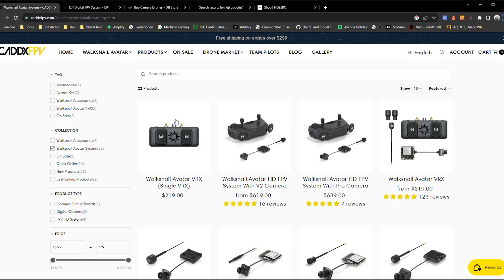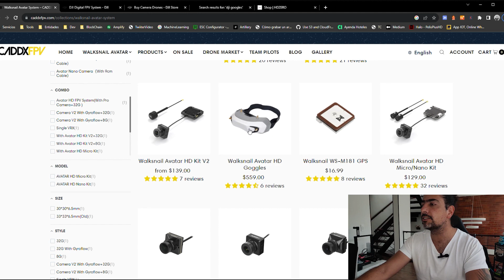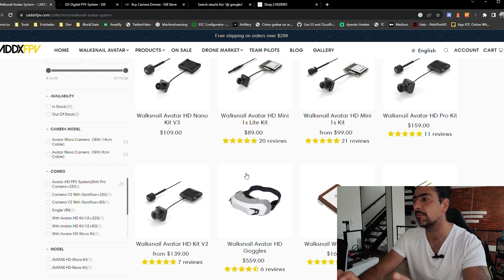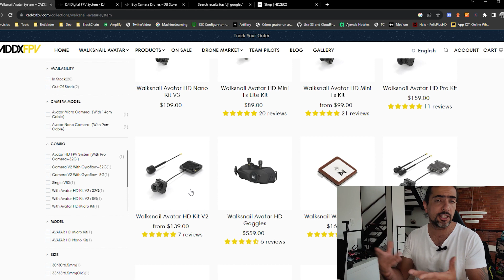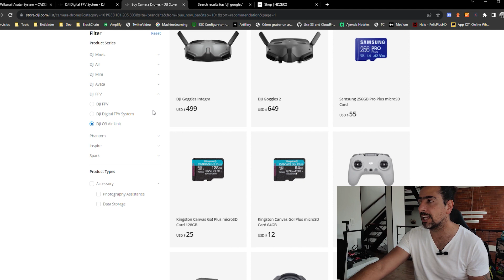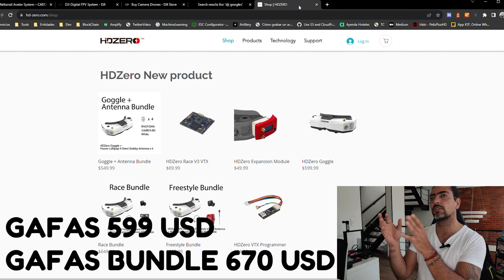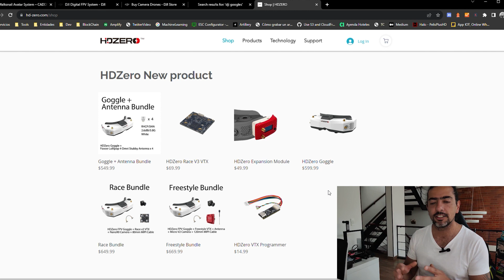WalkSnail - video digital para FPV, un sistema que si.. vale la pena.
Hace un tiempo cuando salió Walksnail plantee la pregunta de si valía la pena, hoy meses después y luego de poder probarlo, puedo decir que si es un sistema para drones FPV que vale la pena y aquí les dejo el por que y para que tipos de vuelo y usos aplica y se desempeña mejor.

Ventajas - principales caracteristicas
00:55 Calidad de video
01:19 Factor de forma
02:18 Soporte
02:58 Alcance

Precios
04:40 Walksnail
06:58 DJI O3
08:00 Hdzero

Novedades:
09:34 VRX Walksnail en Gafas HDzero
10:50 Walksnail para carreras de drones